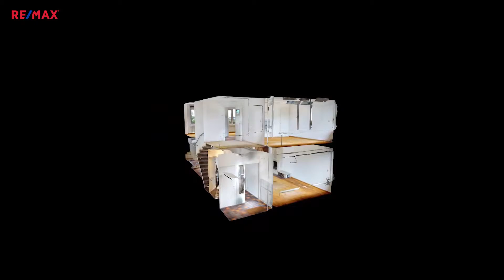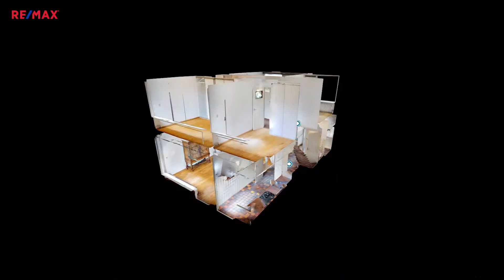Remax PRO Gunterstein 51, Amsterdam MP TR VIDEO 1080p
Binnenkort in de verkoop
prachtige eengezinswoning in Amsterdam Buitenveldert
voor details en bezichtiging bel de RE/MAX buurtmakelaar:
Jan Jaap ten Arve